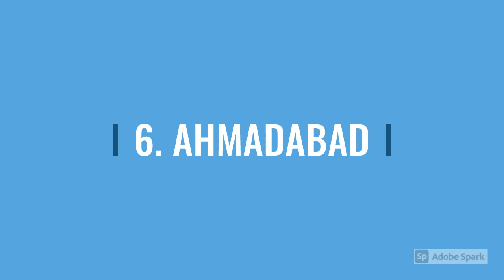India's Cities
This video is only for study purpose.